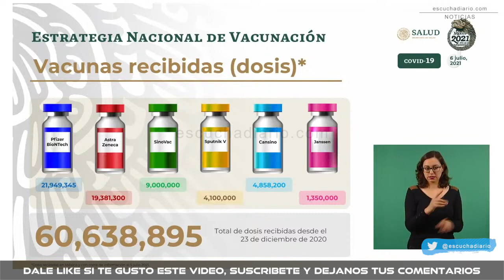GATELL CONFIRMA QUE MEXICO SUPERO LOS 60 MILLONES DE VACUNAS RECIBIDAS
Resumen de la conferencia AMLO hoy

Escucha Diario
(@EscuchaDiario) JULIO 7 2021